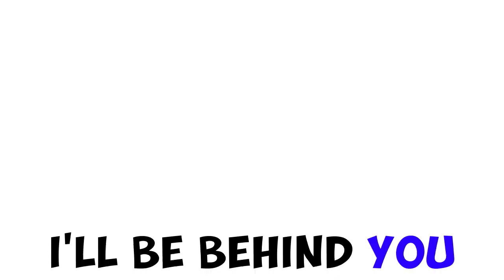♪ Sips Raps: Vote Sips (feat. David Cameron, Nick Clegg, & Gordon Brown) [No Autotune!]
Helen on Alan on Joel on Jacqueline.

Song written by Sips, The Labour Party, The Conservative Party, The Liberal Democrats Party, and James Dean Death Scene.
Recorded and produced by The Yogscast, ITV, and James Dean Death Scene.

Special thanks to ThrobbingCooks on Reddit for the amazing picture of Sips as an electoral candidate, and Mark Wilson.